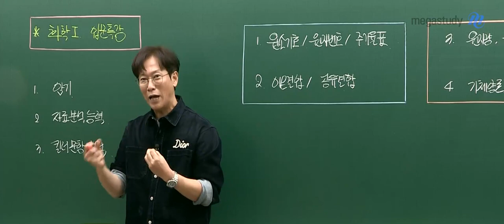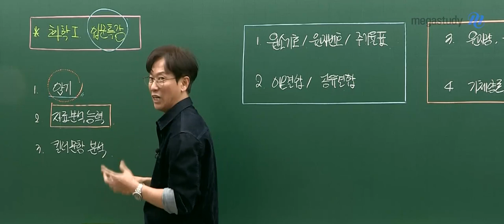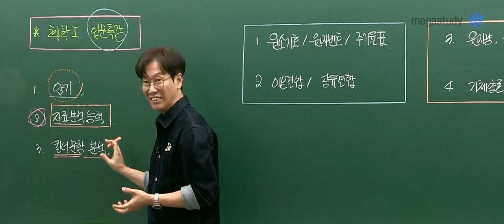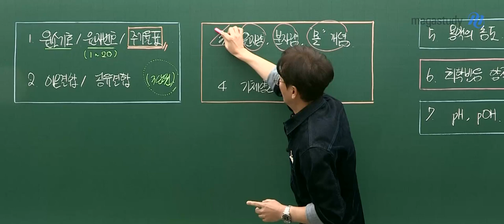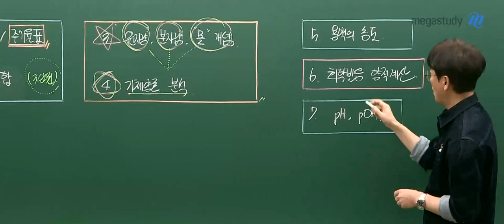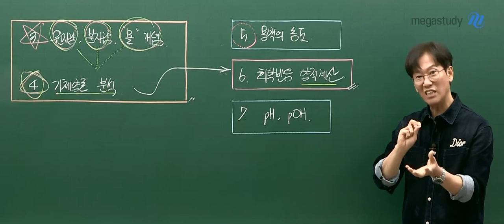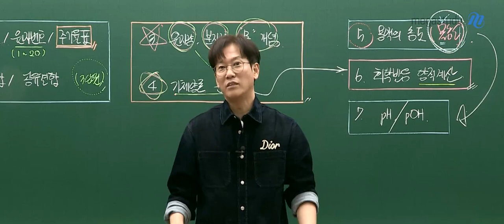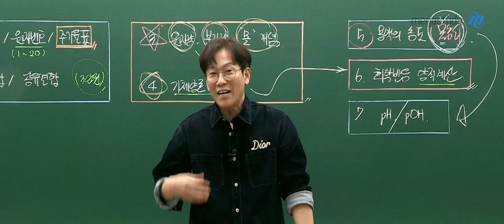[메가스터디] 화학 고석용쌤 - 베테랑의 똑똑한 화학 입문 특강 OT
화학 고석용 선생님의 베테랑의 똑똑한 화학 입문 특강 OT 영상입니다.